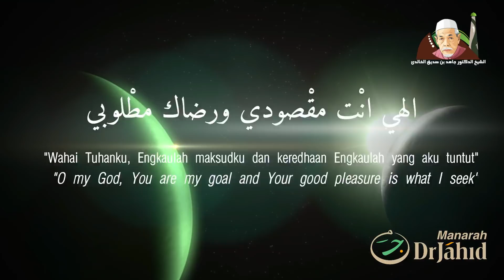TANGISAN RUH | Shaykh Dr. Jahid Sidek Al-Khalidi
▫️Program: TAUSIYAH SULUK Ke-65
▫️Tajuk: TANGISAN RUH KITA Kerana LUPA Terhadap ALLAH
▫️Oleh: Tuan Guru Dr. Hj Jahid Bin Hj. Sidek Al-Khalidi
▫️Lokasi: Surau Suluk ILIT Manarah, Kampung Parit Seberang, Kuala Pilah, Negeri Sembilan.
▫️Hari/Tanggal: Jumaat/17 Disember 2021.

Shaykh Dr. Jahid Sidek Al-Khalidi ialah Mursyid Tarekat Naqsyabandiyyah Khalidiyyah, salah satu tarekat yang berdaftar di Jabatan Mufti Negeri Sembilan, Darul Khusus. Beliau ialah pengasas dan memimpin amalan Khalwah/Uzlah/Suluk di Institut Latihan Ilmu Tarekat Tasawwuf Manarah (ILIT MANARAH), Jalan Tanjong Ipoh-Ranjau Hantu, Kampung Parit Seberang, 72000 Kuala Pilah, Negeri Sembilan Darul Khusus.

Selain itu, Shaykh Dr. Jahid Sidek bergiat aktif memimpin Majlis-majlis Dhikrullah@Tawajjuh yang dilaksanakan di beberapa tempat di seluruh Malaysia. Antaranya di Kuala Terengganu dan Dungun, Terengganu, Kuantan Pahang, Johor Bahru-Johor, Seremban Negeri Sembilan, Selangor dan Wilayah Persekutuan Kuala Lumpur serta di Putrajaya.

Semoga kaum Muslimin dan Muslimat sentiasa dalam limpahan rahmat Allah SWT. Kewujudan channel youtube ini diharapkan boleh membantu penyebaran aktiviti dakwah, khususnya bagi para pengamal dan peminat tarekat-tasawuf.

Aktifkan juga ikon loceng pemberitahuan supaya mendapatkan keberkatan yang berterusan daripada video-video terbaru Manarah DrJahid.

Bagi pihak Institut Latihan Ilmu Tarekat-Tasawuf (ILIT) Manarah, Kuala Pilah, Negeri Sembilan, Darul Khusus maka Manarah DrJahid mengalu-alukan Tuan-tuan dan Puan-puan untuk memberi sokongan bagi kejayaan dakwah kami. Untuk itu Tuan/Puan boleh menyalurkan derma/sumbangan melalui :

RHB Islamic Bank Bhd.
Atas nama : Persatuan Kebajikan Bina Budi Malaysia

Sekiranya ada pertanyaan, sila tulis di ruang komen, insyaAllah admin akan merujuk soalan-soalan kepada YMTG Shaykh Dr. Jahid Sidek Al-Khalidi untuk mendapatkan pencerahan.

Terima Kasih Kerana Sudah Menonton. tuan guru dr jahid sidek